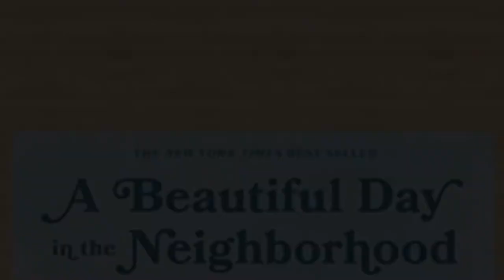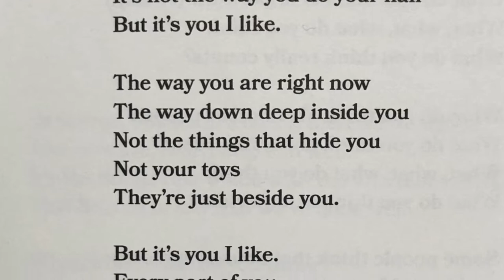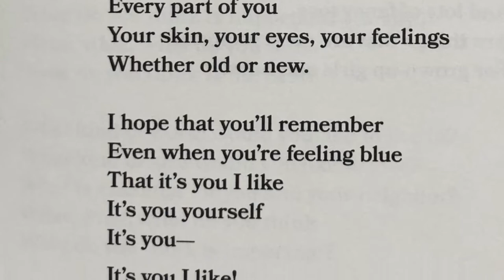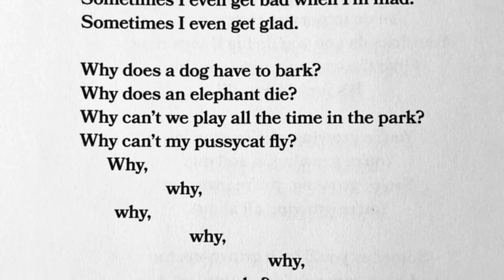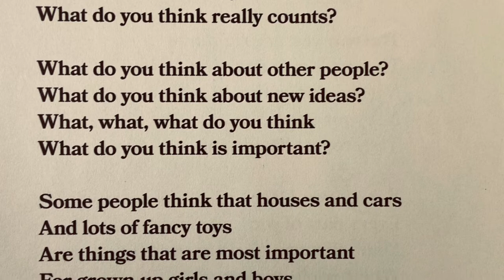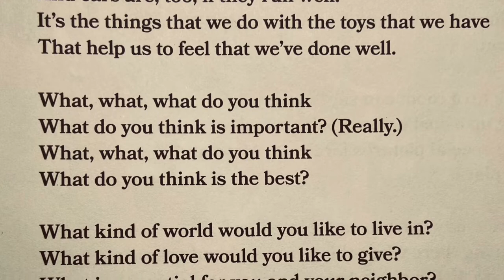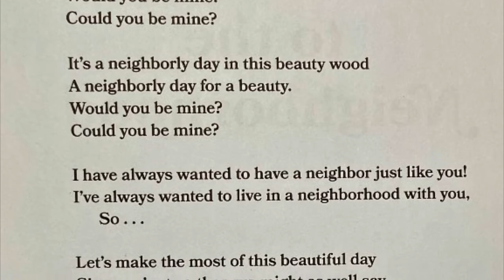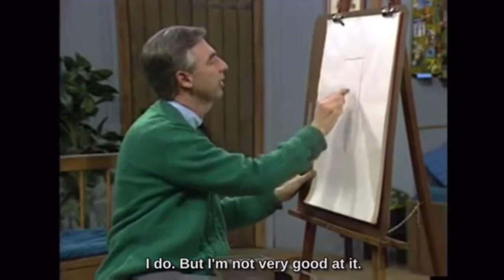Read Aloud: A Beautiful Day in the Neighborhood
Read aloud of a selection of poems from A Beautiful Day in the Neighborhood, written by Fred Rogers and illustrated by Luke Flowers.